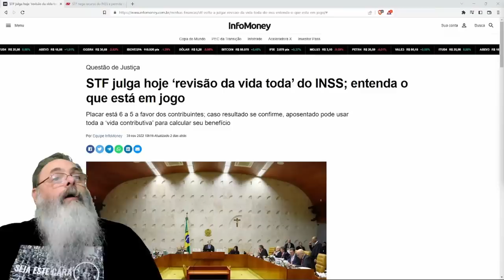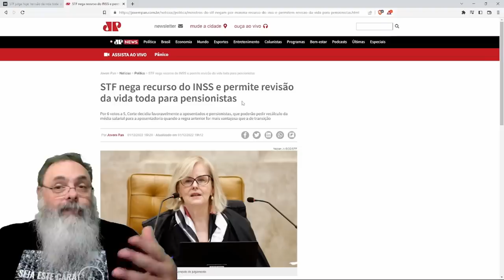REVISÃO de APOSENTADORIAS de TODA A VIDA passa no STF e ADVOGADOS COMEMORAM mas VOCÊ vai PAGAR CARO